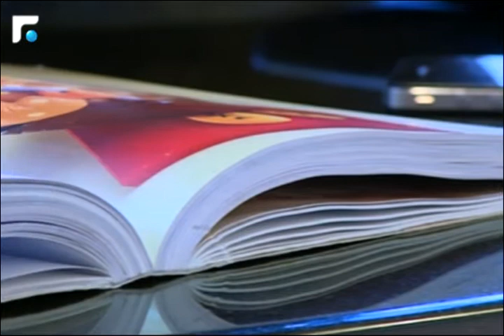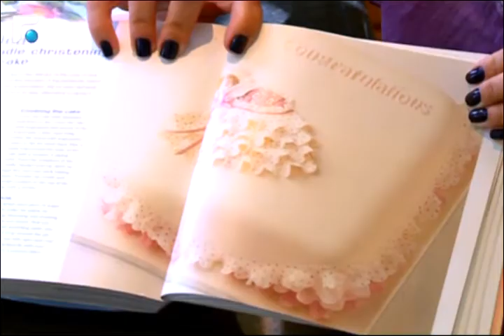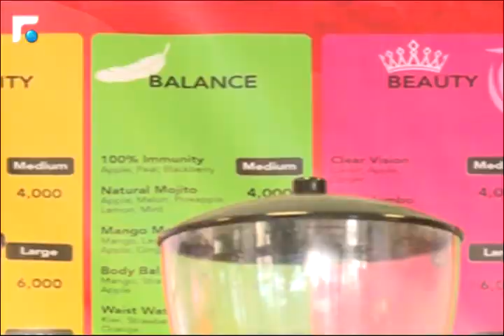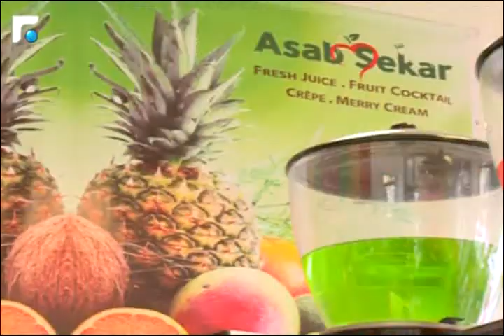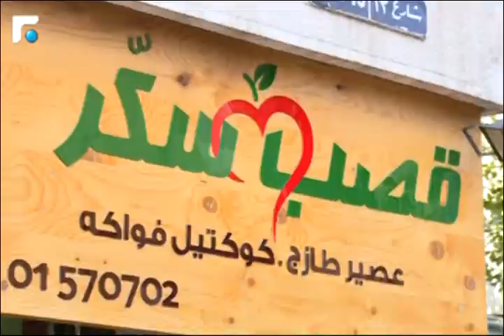كارلا غريب تطور موهبتها بصناعة الكاتو 3/4